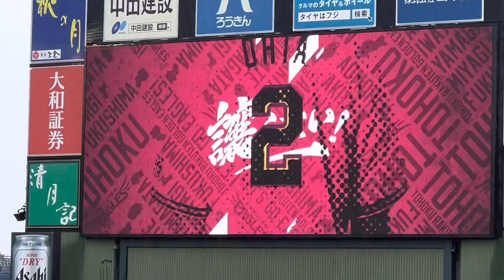2022年楽天イーグルス 2太田光 打席登場曲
2022年東北楽天ゴールデンイーグルス
2太田光選手打席登場曲

2022年5月1日日曜日、5月28日日曜日撮影。